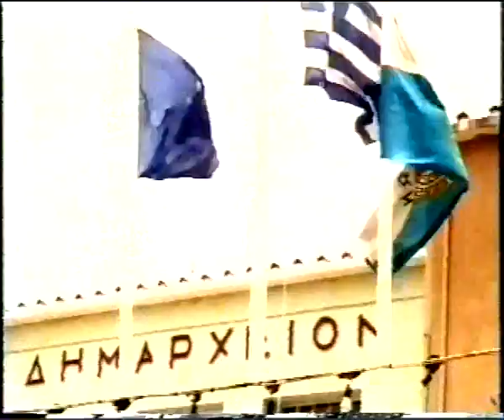ΔΕΛΤΙΟ 08 06 2002 ΜΕ Θ ΒΡΟΥΖΕΛΗ